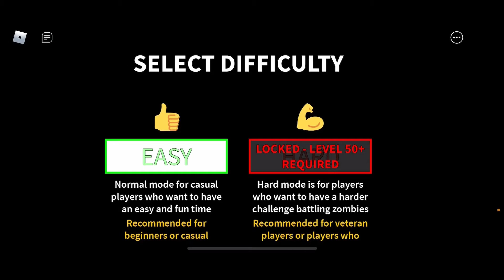Doge in Zombie Apocalypse ( Roblox )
What’s up!